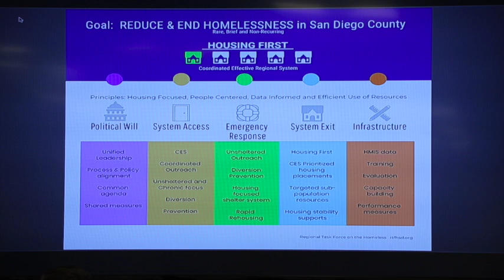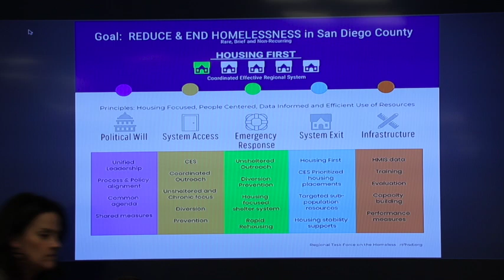RTFH Nov 2017 Board Meeting - Gordon Walker Update